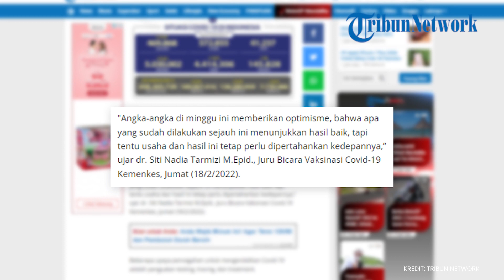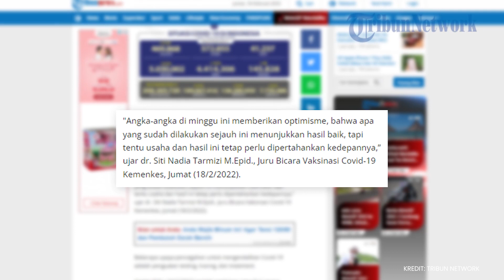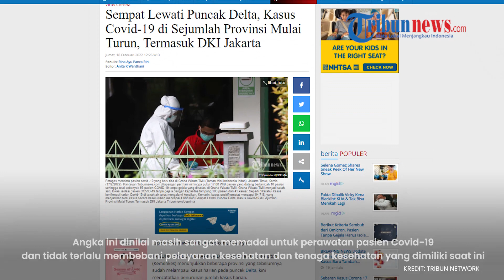Sempat Lewati Puncak Delta, Kasus Covid-19 di Sejumlah Provinsi Mulai Turun, Termasuk DKI Jakarta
TRIBUNNEWS.COM - Data Kementerian Kesehatan (Kemenkes) menunjukkan beberapa provinsi yang sebelumnya sudah melampaui kasus harian pada puncak Delta, kini mencatatkan penurunan jumlah kasus harian.

Kasus konfirmasi harian di DKI Jakarta yang sempat melampaui kasus gelombang Delta 2021 lalu, kini berangsur-angsur turun.

Pada Minggu (6/2/2022) kasus harian DKI Jakarta sempat di posisi 15.825 namun berangsur turun menjadi 9.482 pada Selasa (15/2/2022).